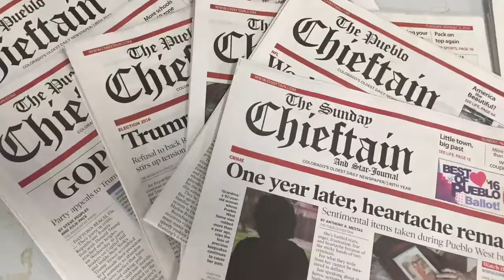Colorado State Fair: Legislative BBQ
The unofficial Colorado State Fair kickoff, the Legislative Barbecue, drew hundreds to the WeatherPort Tent on Aug. 26, 2016, in Pueblo, Colo.